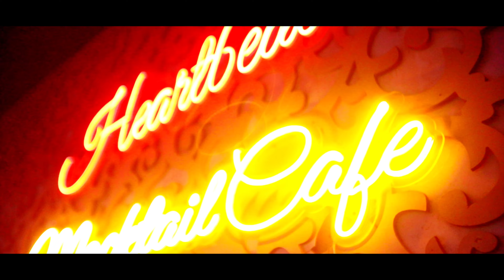Nachdi - Teaser - Rajkumar Sharma - Eba Bastin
The official Music Video Rajkumar Sharma – NACHDI
Production: Rhythm Stars Entertainment Inc.
Song: Nachdi
Artist: Rajkumar Sharma
Lyrics: Viraal Kumar
Mix & Master: Vishal Khatri
Directed by: Sumit Tiwari
Video: Sumit Mittal & Nitin Sharma